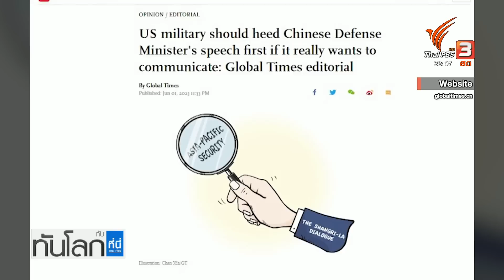ประชุม Shangri-La ท่ามกลางความตึงเครียดจีน-สหรัฐฯ | ทันโลก กับ ที่นี่ ThaiPBS | 2 มิ.ย. 66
การประชุมความมั่นคง Shangri-La Dialogue เริ่มต้นขึ้นแล้ววันนี้ที่สิงคโปร์ จัดไปจนถึงวันที่ 4 มิถุนายน คาดว่าเรื่องหลักจะเกี่ยวกับบริบทการแข่งขันระหว่างสหรัฐฯ และจีน แต่ตัวแทนของสหรัฐฯ และจีน จะไม่ได้หารือกันในระดับทวิภาคี